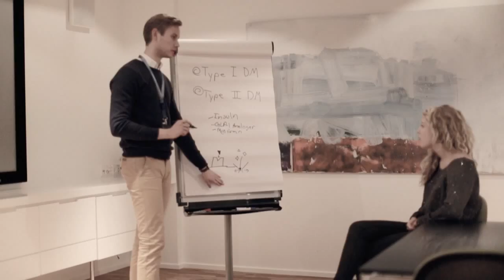Tiltrækning af ingeniør og scient studerende til IDA Engineering Club